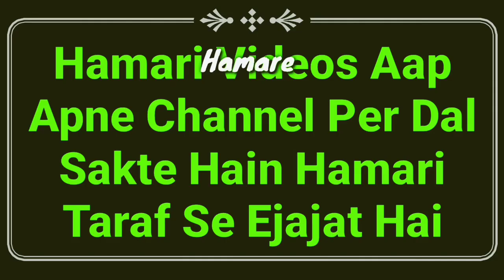Qurbani Ke Liye Qimti (Mehnga) Janwar Lena | Qurbani Ke Masail 2021 | Qurbani Ka Janwar Kaisa Ho?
Qurbani karne ke liye janwar kaisa hona chahiye? mehnga janwar qurbani katna kaisa hai? qimti janwar qurbani karna in islam important masail ka bayan 2021 by Mufti Abdur Rahman Banahara MARB Deeni Malumaat YouTube Channel

2⃣ WhatsApp Par Ham Se Judne Ke Liye Aap Apne WhatsApp Number Se Hamare WhatsApp Number Ko Apna Naam Aur Mukammal Adress Ke Saath Add Likh Kar SMS Send Karen,

3⃣ Koi Sawal Yani Masla Masaail Puchna Ho To Aap Comment Ke Zarya Puch Sakte Hain Ya Mufti Sahab Ke Number Par Call Kar Ke Puch Sakte Hain,

4⃣ Channel Ke Bare Mein Kuch Batana Ho Ya Aap Apni Video Dalna Chahte Hain To Rabta Kar Sakte Hain,
🌎MARB🌎
Channel By :- Mufti Abdur Rahman Banahara
Full Adress:-